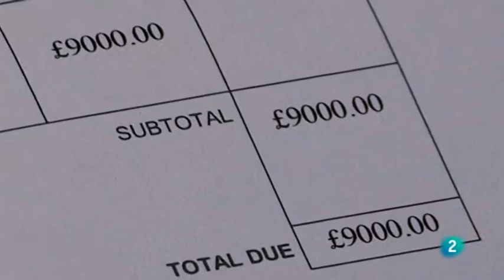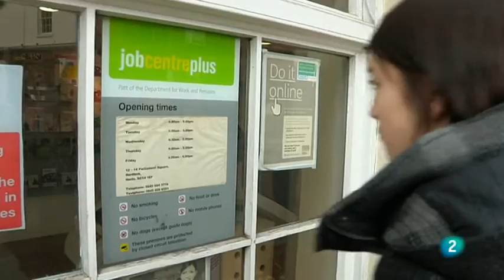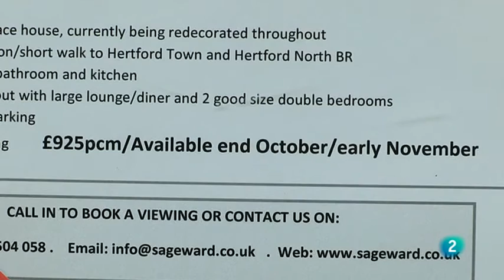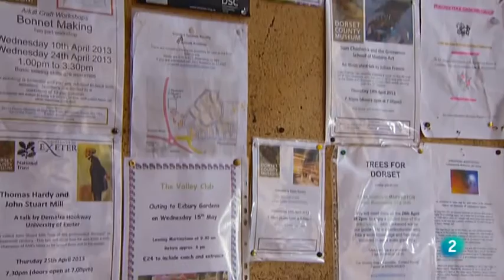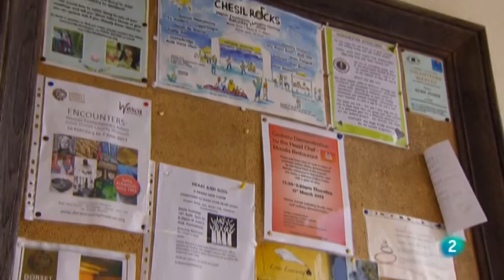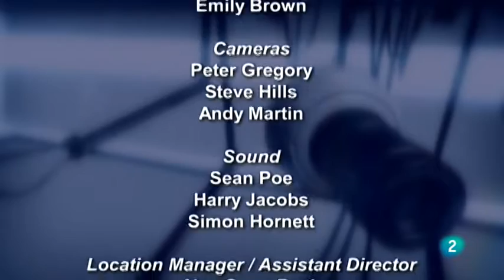That's English Module 7 Unit 4B, That's English RTVE